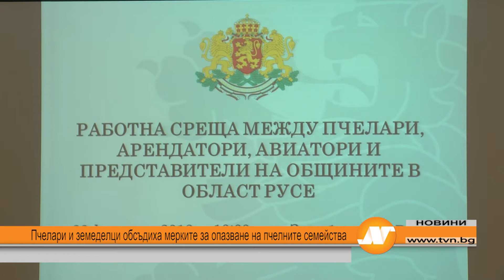Пчелари и земеделци обсъдиха мерките за опазване на пчелните семейства